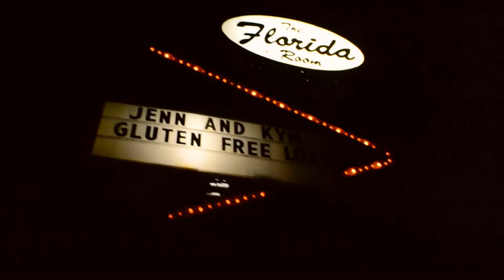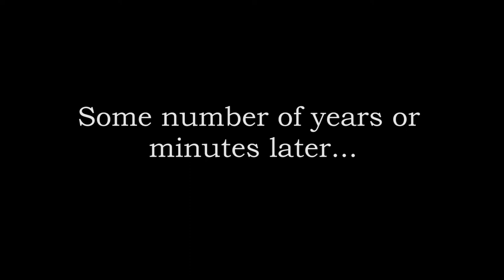Timeless Coma Void (captured in 2014 at The Florida Room in Portland, Oregon)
It's about a wife in a coma! Kind of like the Smiths song, but with a wife instead of a girlfriend! And everything is a time warp/trip/glitch! The Victorian Era, the '70s, and the late '80s/early '90s ALL COLLIDE! There's also an attempted murder mystery!

Also featuring Celine Dion and rotary phones!

Main characters:
Celine (from the Victorian Era; wife of Barry)
Barry (from the 1970s; husband of Celine)
Chip (from the late '80s/early '90s)
Doctor Ruji (the doctor)